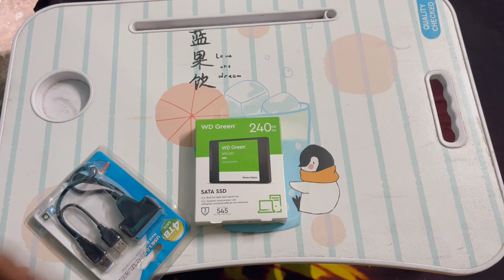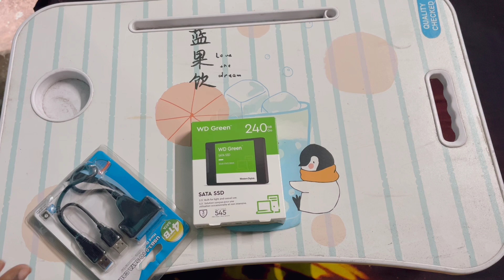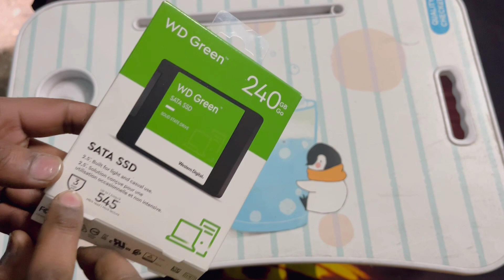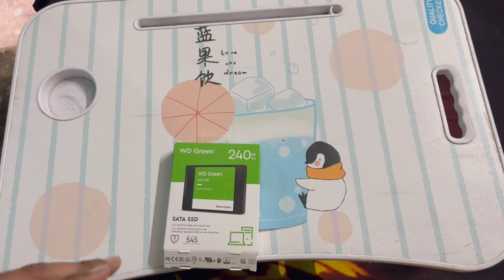Make your System 4x Faster by using WD SATA SSD| How to Connect your HDD to your Laptop using this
Correction- Sorry for calling it Floppy Disk, it’s CD/DVD Drive.